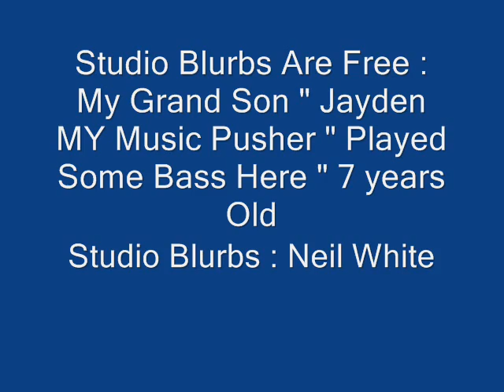Neil White // Studio Blurbs //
Mixed Songs :  Bit & Parts / Good Hearted Woman // Digging Up Bones // Lord I Hope This day Is Good  // Big City // Next Broken Heart // Honky Tonk Time // Last Song Is A Cut From My  C'D' High Ways & Honky Tonks //